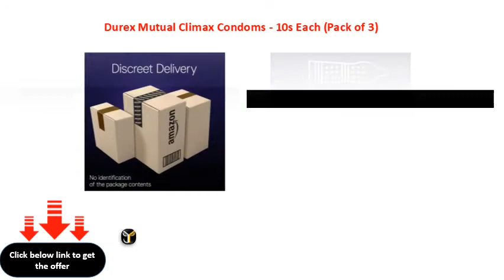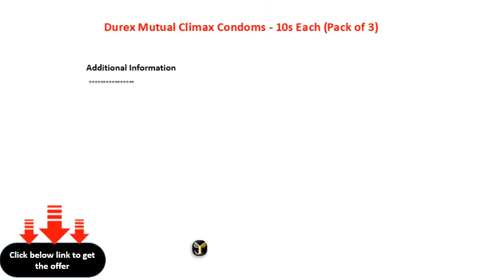Durex Mutual Climax Condoms 10s Each Pack of 3